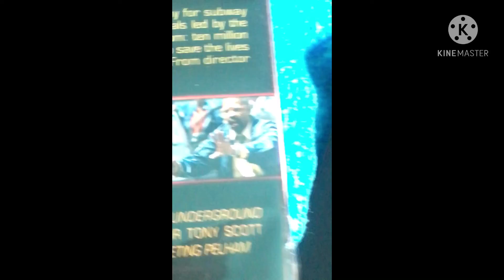PELHAM 123 HIDDEN SECRET